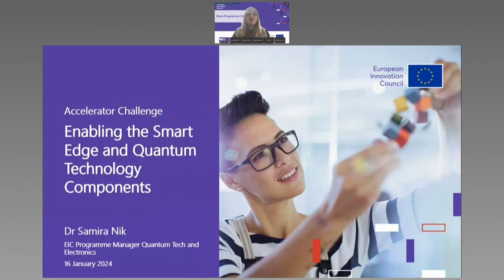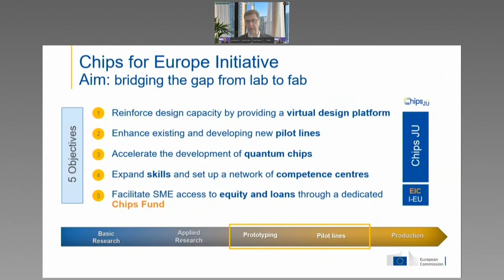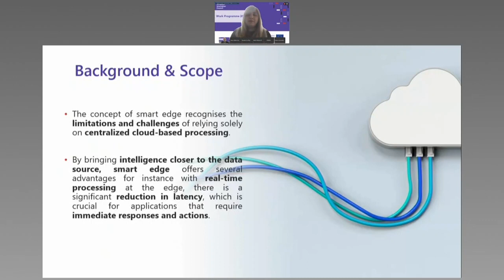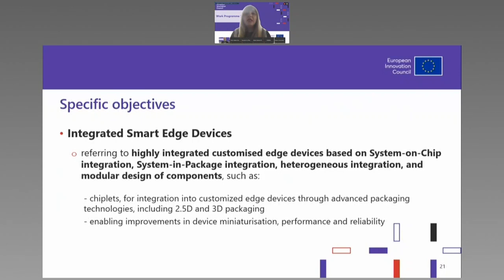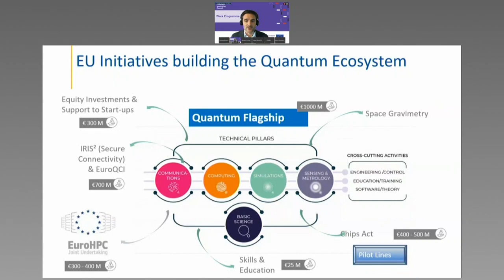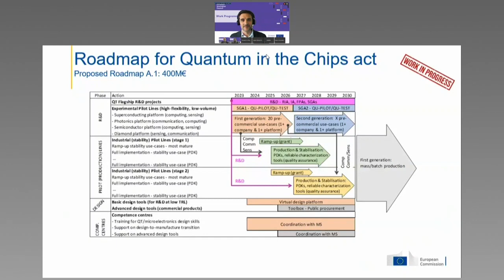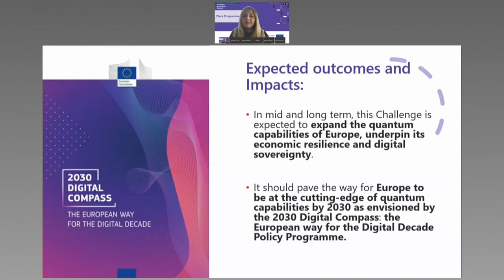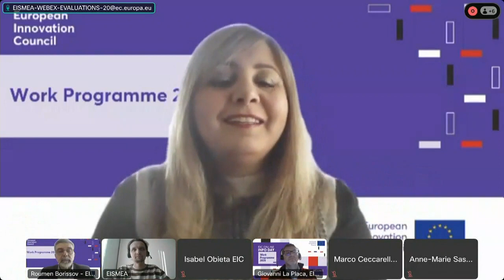Enabling the smart edge and quantum technology components